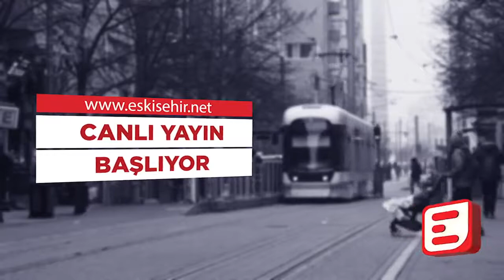Omuz Cerrahisi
Uzman Kardiyolog Dr. Murat Taraktaş'ın bu haftaki konuğu Ortopedi Uzmanı Dr. Mehmet Yılmaz oldu.

Eskişehir Özel Ümit Hastanesi
Kardiyoloji Uzmanı
Uzm. Dr. Murat TARAKTAŞ